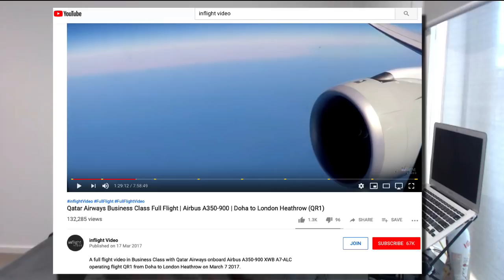More New ways to deal with inflight turbulence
In this video, I share some handy practical things you can do to help you modulate your arousal and contain your anxiety during turbulence. You still need to be of the belief “Turbulence might be uncomfortable but it’s not unsafe” to get the most out of the video